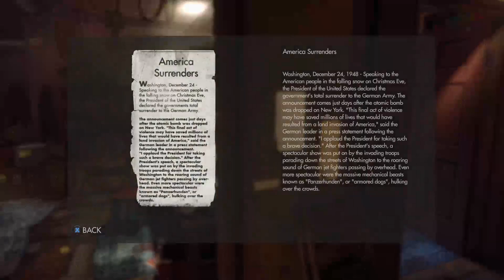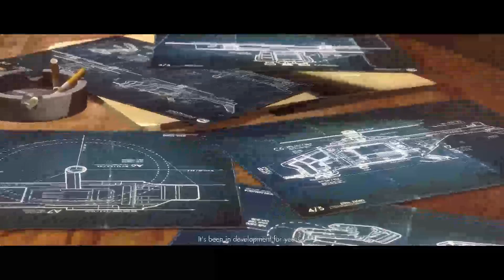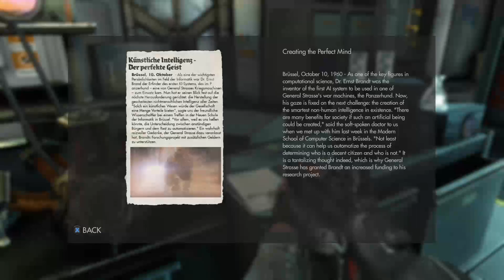Wolfenstein: The New Order ( 5 ) London Nautica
Wolfenstein: The New Order is an action-adventure first-person shooter video game developed by MachineGames and published by Bethesda Softworks. It was released on 20 May 2014 for Microsoft Windows, PlayStation 3, PlayStation 4, Xbox 360, and Xbox One.

Description Tags: wolfenstein, new order, gameplay, commentary, no commentary, boss, fights, fight, team svitko, timmy svitko, blazkowicz, engel, anya, deathshead, fergus, wyatt, max hass, klaus, bobby bram, caroline, kell, set roth, death, scene, train